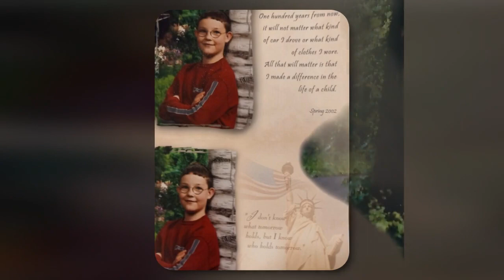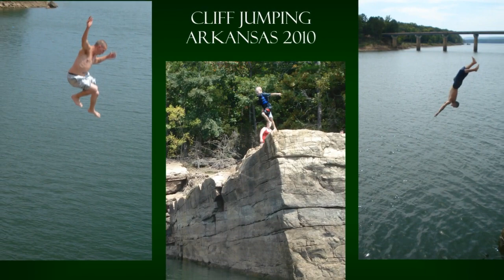Ryan Holmes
Always in our Hearts ... RIP Ryan Holmes